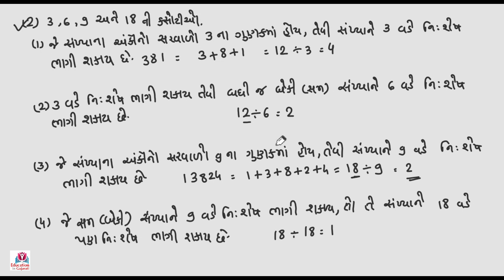jawahar navodaya vidhyalaya ankganit ch 3 part 1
jawahar navodaya vidhyalaya ankganit ch 3,
jnv,
navodaya,
navodaya vidyalaya,
jnvst,
જવાહર નવોદય વિદ્યાલય,
નવોદય,
નવોદય વિદ્યાલય,
navodaya school,
નવોદય વિદ્યાલય પ્રવેશ પરીક્ષા,
purnank shankhya,
whole number system,
maths,
navodaya vidyalaya maths tutorial,
part 1,
અંક ગણિત,
ank ganit,
પૂર્ણ સંખ્યાઓ,
વિભાજ્યતાની કસોટીઓ,
સરાસરી,
અજ્ઞાત સંખ્યાઓ,